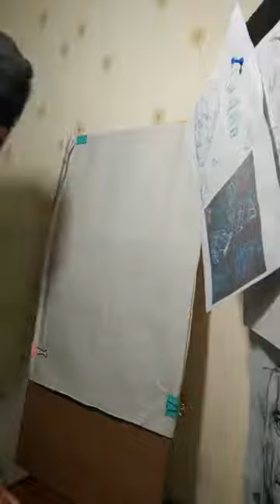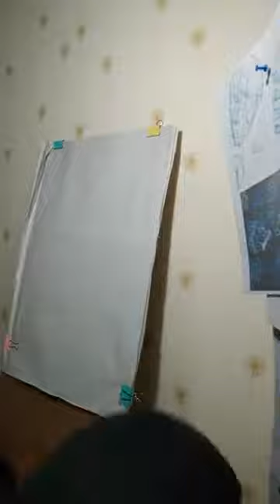การวาดใบหน้าคนเหมือน